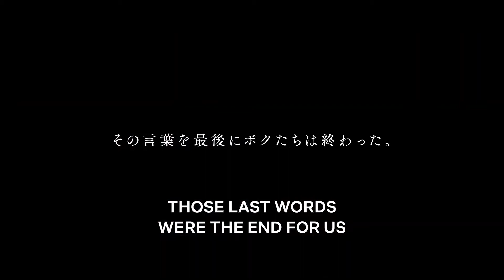We Couldn’t Become Adults Official Trailer Netflix 1080 X 1920